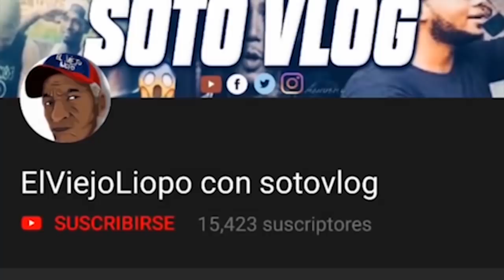EL VIEJO LIOPO AHORA ANDA EN MOTOCICLETA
SALUDO MI GENTE EN ESTA VUELTA,, EN VIEJO LIOPO PASEANDO EN MOTOCICLETA..